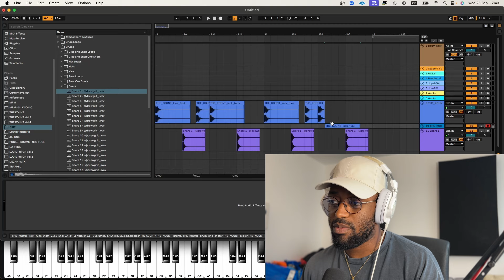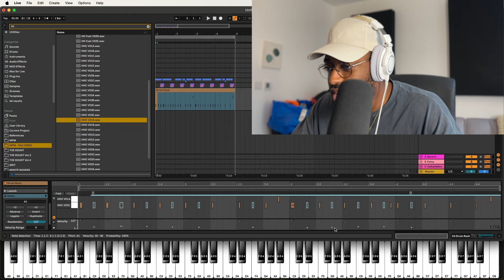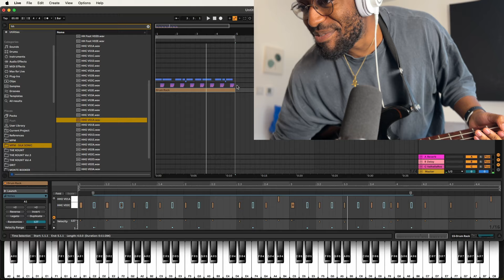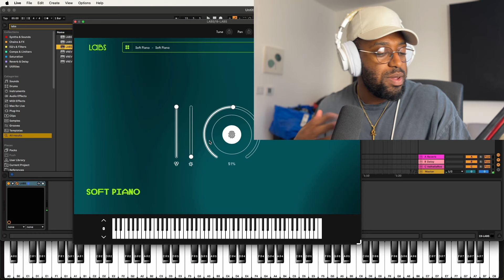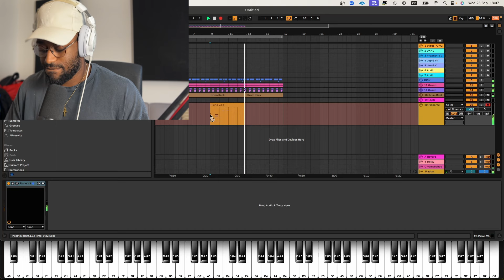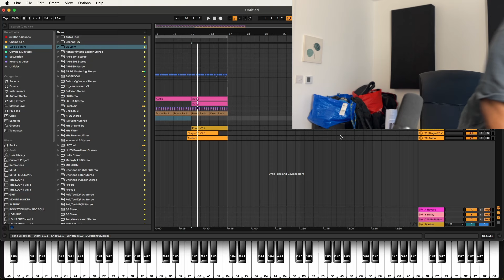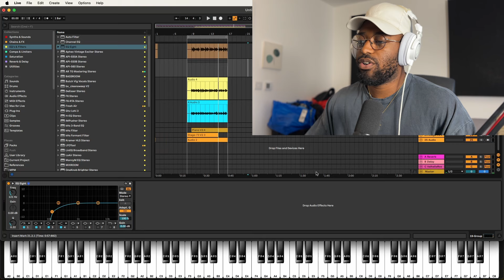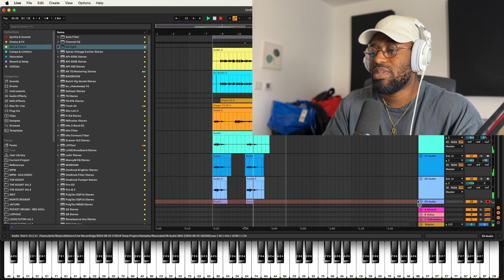How to make Leon Thomas Type Beat | Making Pop R&B from SCRATCH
- Just starting music production? Take my course